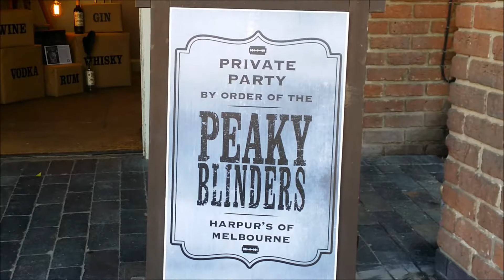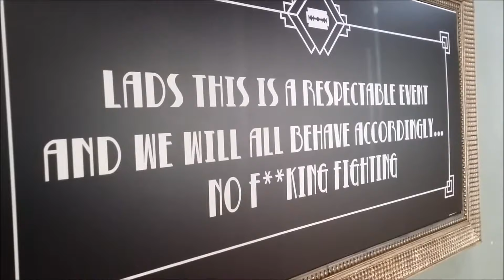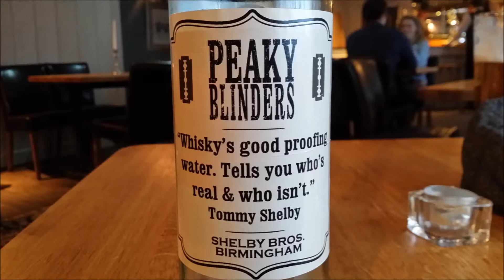The Peaky Blinders Event (This Lady Sure Can Sing Do You Think She sounds Like Amy Winehouse ?)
Peaky Blinders  Like a rough sea. Peaky blinders captivates its audience and drowns you in the grittiness of post-war England. This is Birmingham the heart of England's  Industrial revolution and home to a collective band of famous gangs in both fact and fiction.  Like any other organized crime once your in your in there is no turning back. Peaky blinders are revered in the community .The leader Thomas Shelby is poised and confident beneath his  tweed and flannel attire that exudes a much darker side. The peaky blinders drama is loosely based on true accounts of the lives of the Birmingham and London underground where the subculture is anything  but peaceful and happiness.  They controlled much of Birmingham's economy that also spilled over to London.